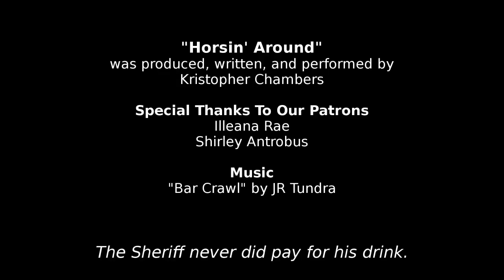Horsin' Around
A three-eyed sheriff and a cybernetic space pirate walk into a bar...